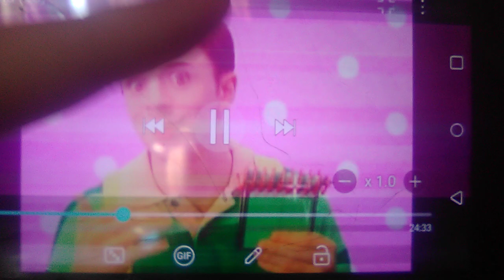The Land Of Great Discovery